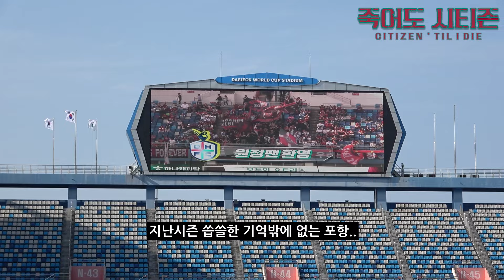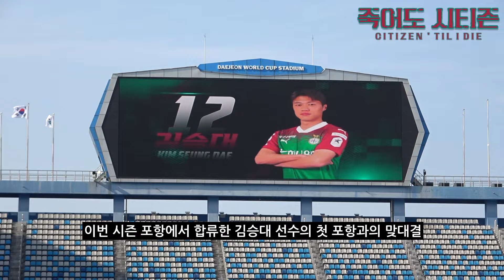포항만 만나면 극장골로 지는 대전.. 케이시가 부릅니다 그때가 좋았어..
대전러버스 소모임 "C.T.I.D"의 직관기록